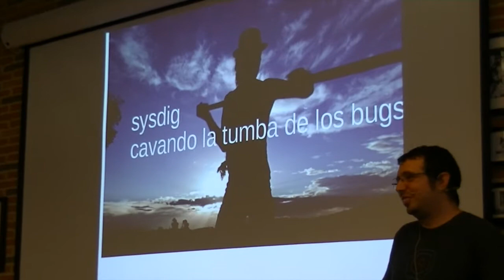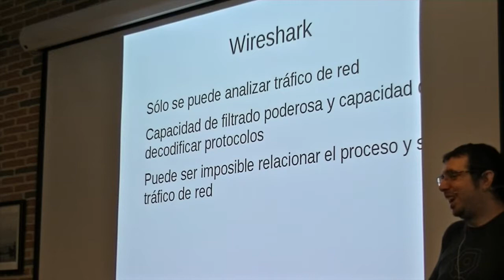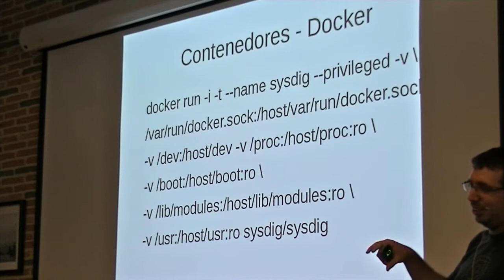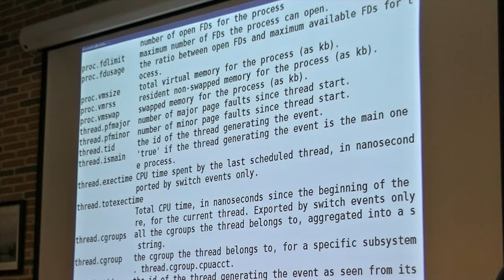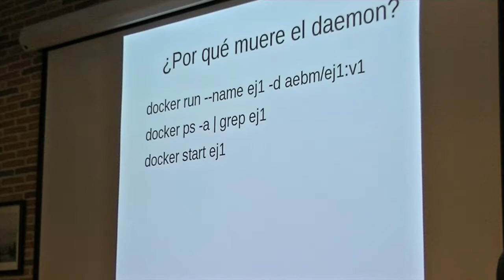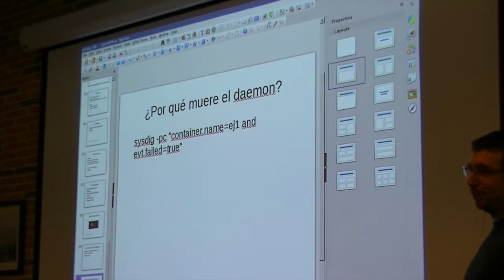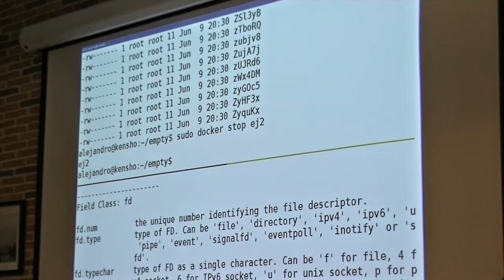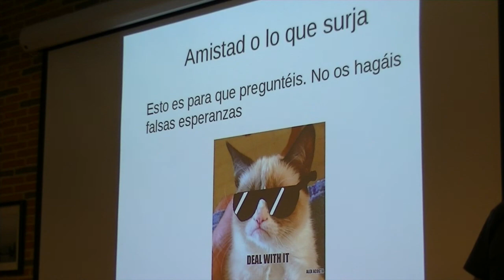Madrid DevOps June 2016; Sysdig: cavando la tumba de los bugs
Sysdig: cavando la tumba de los bugs  by @ae_bm